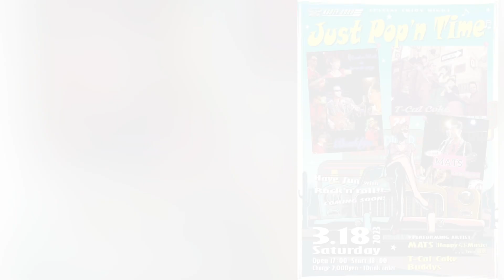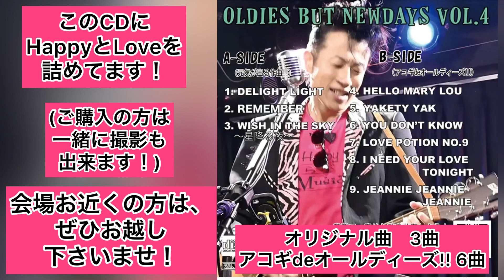2022 3月 西日本レコ発ツアー！OLDIES BUT NEWDAYS vol.4 〜REMEMBER〜ツアー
静岡、岐阜、和歌山、岡山、大分、福岡2daysの7箇所にて、レコ発ツアーになります！

『思い出す、あの頃に描いた夢・恋・願い。
　映し出して心に、強く馳せて...
　だからRemember』

あの頃の気持ち、大事にして、今を一緒に駆け抜けて行きましょう！
お近くの会場でお会いしましょう！！

来て頂ける方、行けないけど応援して頂ける方、CDだけでも欲しい方、どなたでもお気軽にコメントくださいね！

●「アコギdeオールディーズ!!」生ライブ
●「元気が出る作曲」生歌唱

【ツアー日程】
・2022 3/10(金)静岡県静岡市
　　 THe 696COWBOYS
・2022 3/11(土)岐阜県羽島市
　　MAGIC ISLAND
・2022 3/12(日)和歌山県和歌山市
　　MIRROR’S
・2022 3/14(火)岡山県岡山市
　　bar Search Light
・2022 3/17(金)大分県別府市
　　博堂村
・2022 3/18(土)福岡県北九州市
　　ABBEY ROAD
・2022 3/19(日)福岡県福岡県
　　HILLBILLY CATS